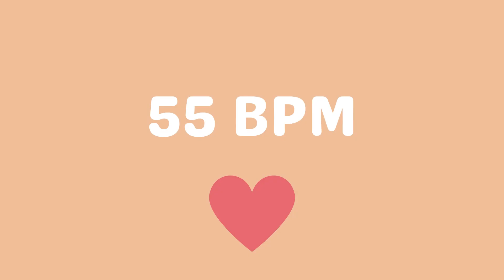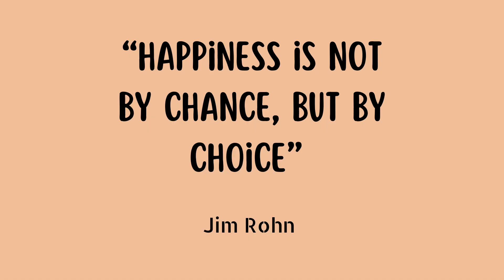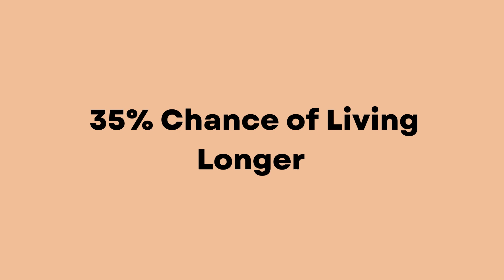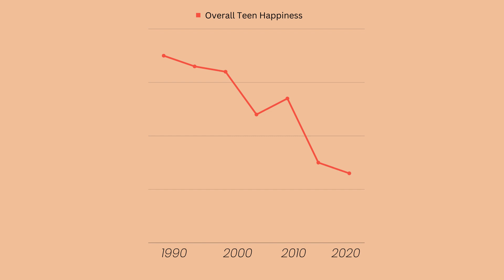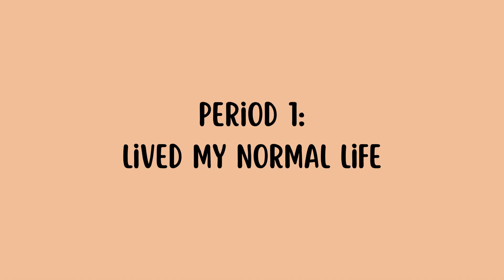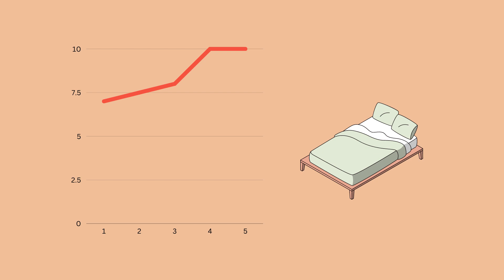How to be happier | Gavin Ault | TEDxCathedralCatholicHS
Happiness is something that everyone wants, but too few know how to achieve it. The informed, intentional, and active pursuit of happiness can have a profound benefit on one’s life and well-being.  Gavin is a sophomore from San Diego, California. Gavin likes to play basketball, surf, and play guitar. After high school, he hopes to venture to a university outside of San Diego and major in Business. Gavin likes to follow the latest stock market trends and also the latest Nike Sneaker drops. This talk was given at a TEDx event using the TED conference format but independently organized by a local community.